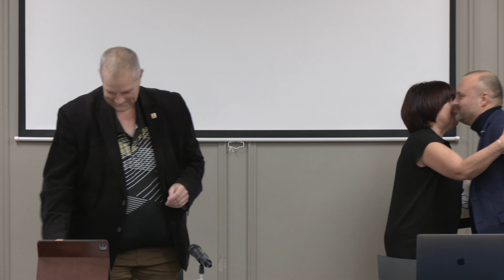Conseil des maires - MRC Bonaventure - 22 novembre 2023